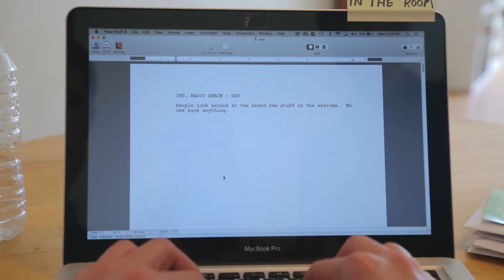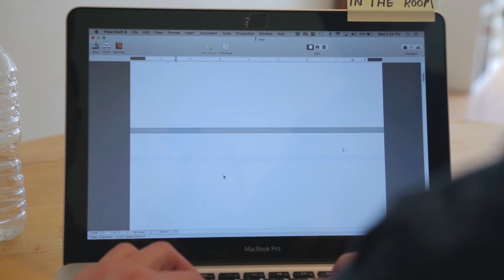When Pro Tips Fail